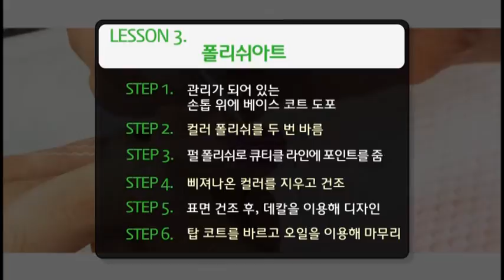스마트러닝 네일아트 3강 폴리쉬아트